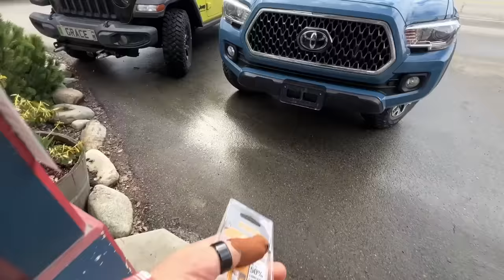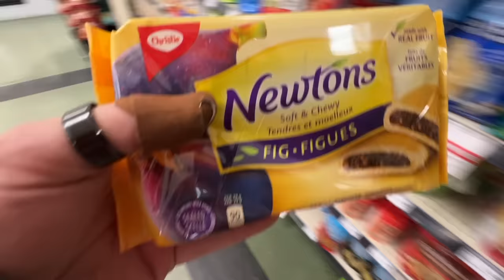VANBUILD Days in the Life - Hard Install but Totally Worth It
Mailbox:
Matthew Allen
Unit # 112
440, 10816 Macleod Trail S.E.
Calgary, AB Canada
T2J 5N8